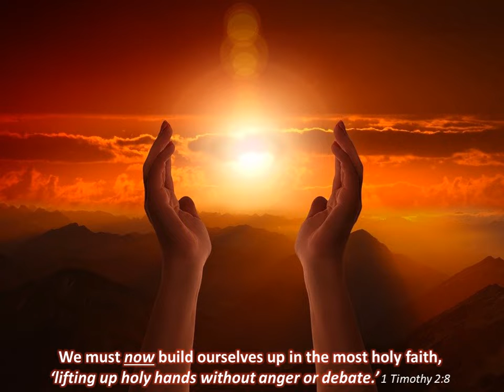Stepping Out in Faith!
Jesus Faithfulness.